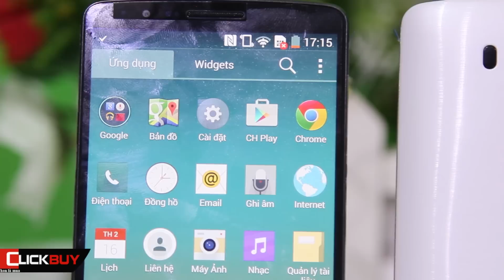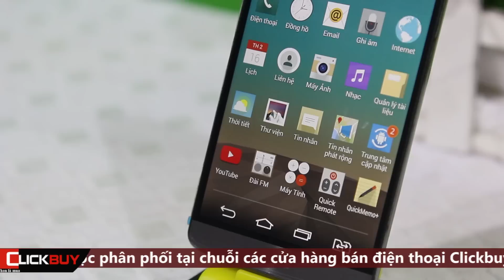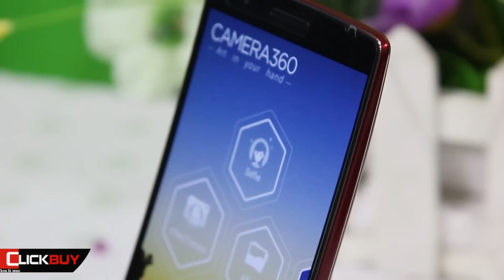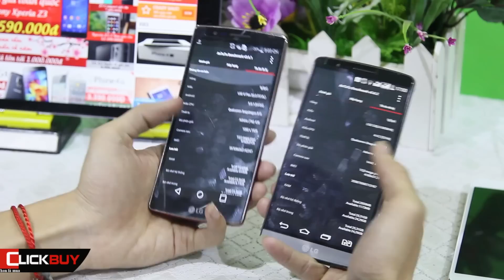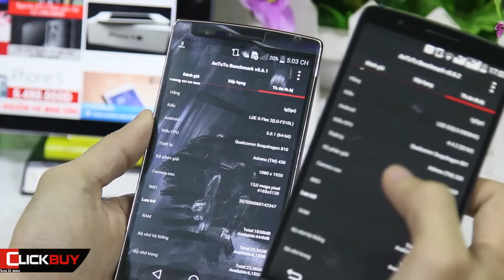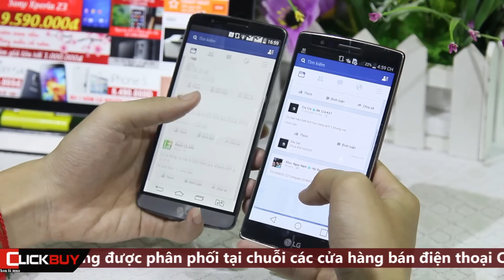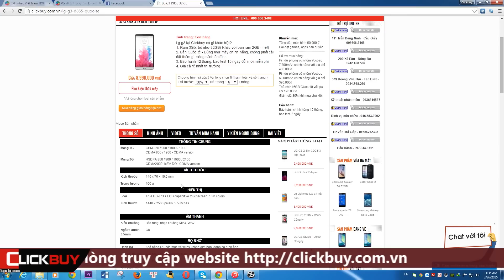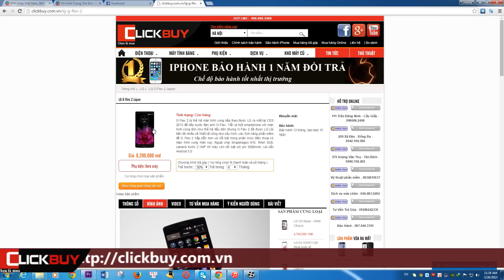LG G3 đối đầu G Flex 2 - Cải tiến liệu có đáng - Clickbuy's channel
Ra mắt sau LG G3 khá lâu, và cũng được trang bị gần đầy đủ những công nghệ tối tân nhất, G Flex 2 liệu có thực sự đáng để người dùng lựa chọn? Hay LG G3 vẫn là 1 sự lựa chọn sáng suốt hơn? Hãy theo dõi clip và đưa ra ý kiến của bạn ở phần comment. :)